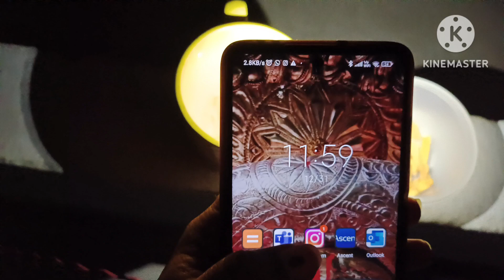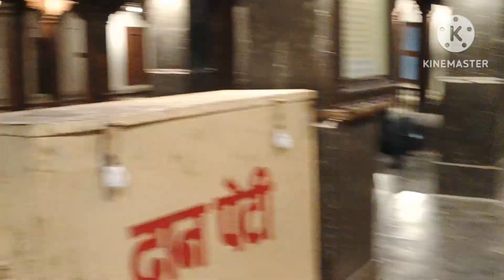CELEBRATION NEW YEAR ❤️2023 ||Ep -1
Lots love ♥️